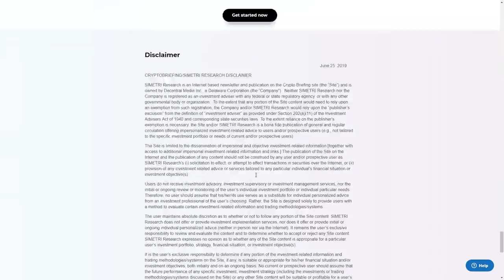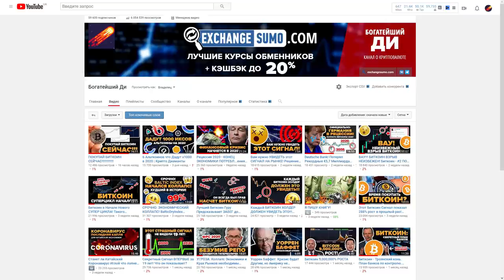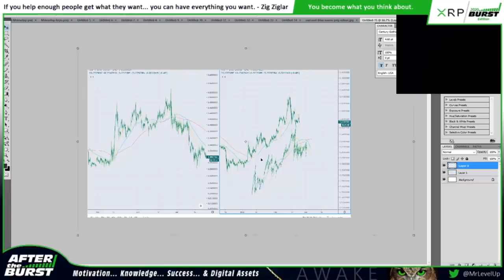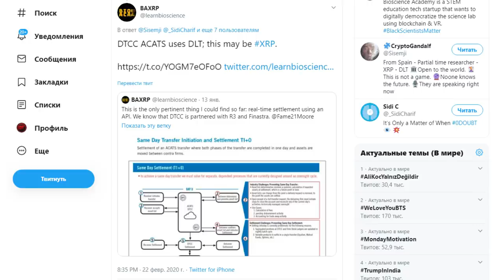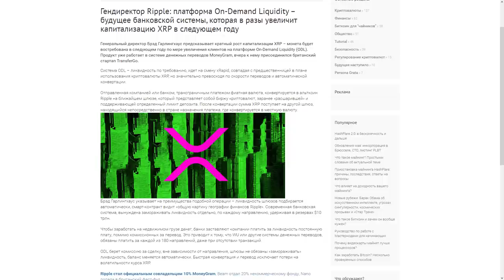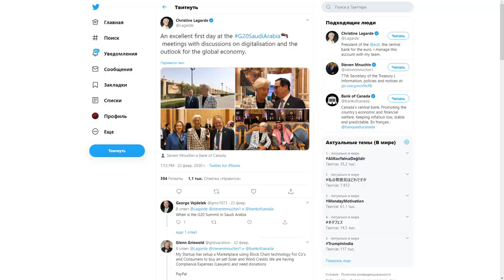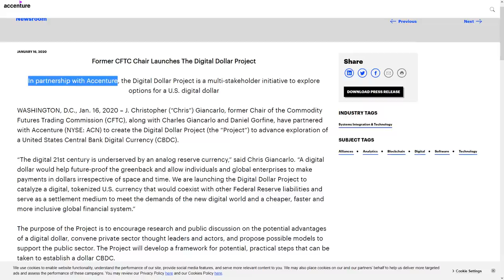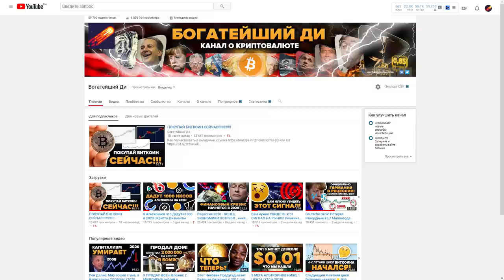Холдерам Ripple XRP: Приготовьтесь К ЭПИКУ! Буллран ПОДТВЕРЖДЕН на этой неделе ЗОЛОТОЙ КРЕСТ и DTCC!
Как поучаствовать в складчине: ссылка СЮДА ЖМИ, ЕСЛИ ХОЧЕШЬ В ГРУППУ!

Перечень аналитик, что мы купили , которые появятся в ближайшее время или по этой ссылке